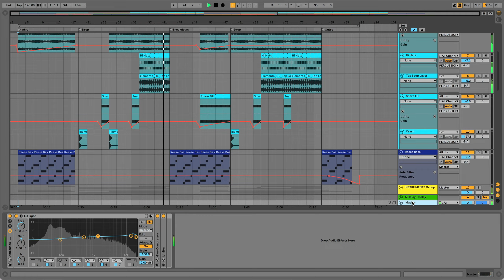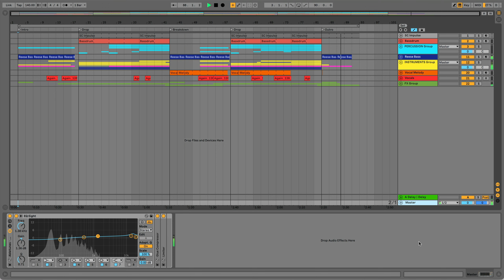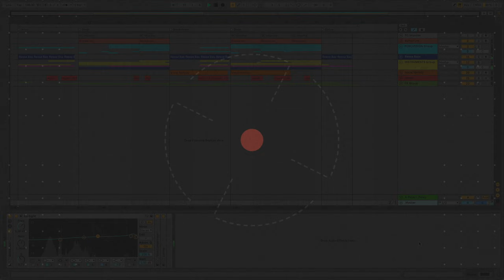90s Dance Ableton Template [Calvin Harris - Miracle Style]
Get ready to groove like it's the 90s all over again with "Dreaming," the ultimate Ableton template inspired by Calvin Harris' latest release Miracle. Packed with signature 90s sounds, "Dreaming" makes dance music production a breeze, even if you're just starting out.

"Dreaming" comes with a full-length structure so you can develop your ideas and turn them into complete tracks. The template is professionally mixed and mastered, so you can focus on your music, not the technical stuff.

No need to break the bank on fancy equipment or studio space. With just Sylenth1 and Ableton Live 10, you'll be able to get pro-level sound right from your own bedroom studio.

Explore the magic behind every sound and melody with our signature MIDI-based approach. MIDI tracks allow you to dive deep into the producer's mindset as you reverse engineer each track, dissecting presets, processing chains, and layering.

Moreover,  with MIDI tracks you can tweak, twist, and adjust every detail to your own vision – change melodies, synth preset, BPM, drum patterns, drum samples, structure, and more.

"Dreaming" provides the perfect starting point for your musical ideas. Whether you're a seasoned pro or just starting your musical journey, "Dreaming" will get you a ton of inspiration, ideas, insights, and ready-to-use sounds.

Elevate your music production game – grab "Dreaming" now and make some 90s magic!